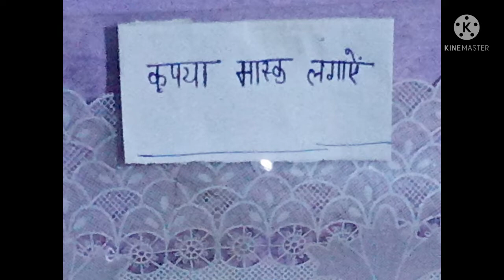Barbie doll All Day Routine In Indian villages/Shalu ki kahani part-3/Barbie village/Nature life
हिंद दोस्तों,
SJRP group का TRADITIONAL NATURE LIFE यूट्यूब चैनल प्रस्तुत कर रहा है भारतीय जीवनशैली और पारंपरिक दिनचर्या जिसमें आपको देखने मिलेगा- व्यापारी,पंडित,वैद्य, पुलिस,नाई, ग्रहणी और बच्चों की दिनचर्या और इनके जीवन पर आधारित प्रेरक, सांसारिक और मनोरंजक कहानियां  l मित्रों, हमारा उद्देश्य TRDITIONAL NATURE   LIFE चैनल के माध्यम से प्राचीन समय और वर्तमान समय के बीच संस्कार,एकता और प्राचीनता में सामंजस्य स्थापित कर समाज को नई दिशा देने में एक छोटा सा प्रयास है
 मित्रों, बने रहिए TRADITIONAL NATURE LIFE यूट्यूब परिवार के साथ और दोस्तों के साथ शेयर करिए l 🙏🙏🙏
 धन्यवादl

Jay Hind,friends
SJRP GROUP present TRDITIONAL NATURE LIFE you tube channel.
This channel provide- Indian life culture and TRADIONAL NATURE.
In this channel you can see- Business man,teacher ,traditional doctor,pandit ji ,Indian house wife and children daily life and this characters will provide moral and inspiring education.
Friends,we have  target making combination of traditional nature life and present life.

Barbie village morning routine
Barbie village all day routine
Barbie story in hindi
Kisan ki kahani
Mukhiya ji ki kahani
Master ji ki kahani
Gudda guddi ki kahani
Barbie doll
Barbie doll all day routine
Barbie doll afternoon routine

Barbie doll evening routine
Barbie doll night routine
Dadi ma ki kahani
Naaii dada ki kahani